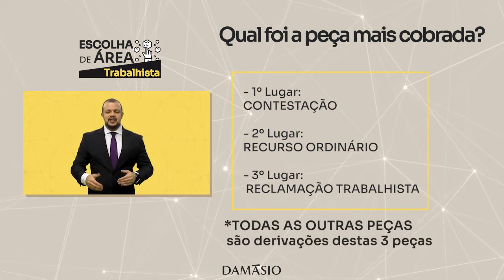Trabalho | Escolha de Área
Damásio - Com você, no seu melhor caminho.